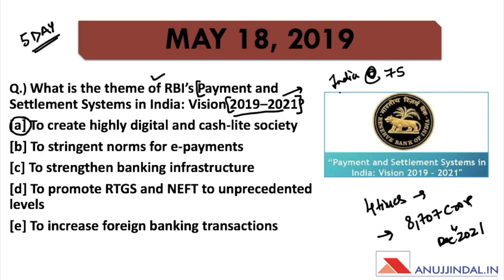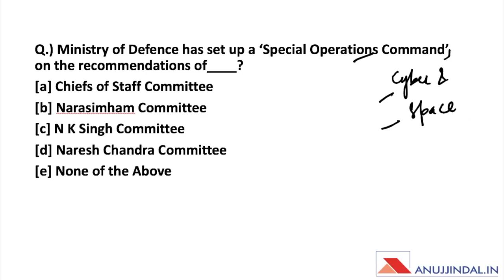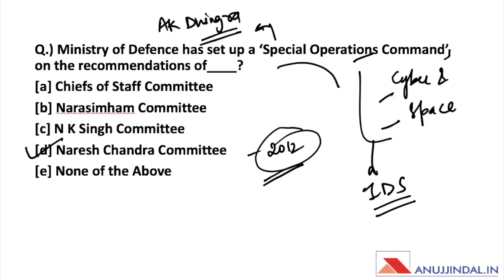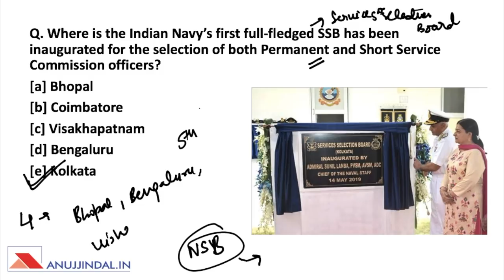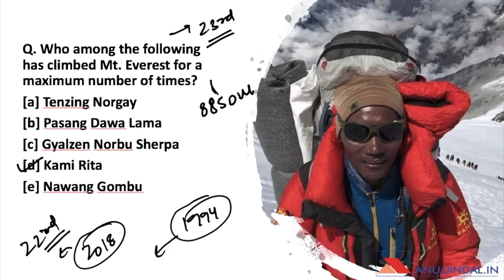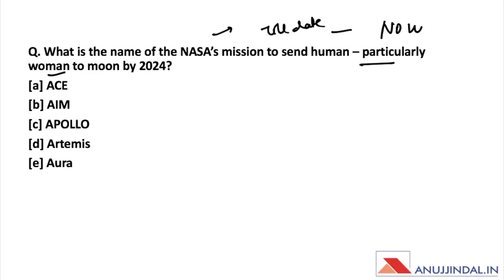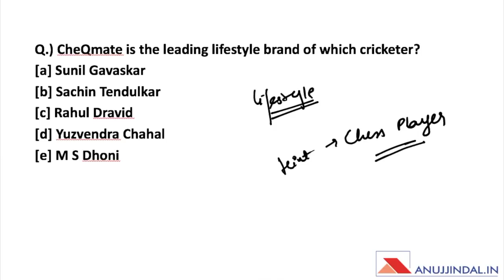THE MORNING TALES: CURRENT AFFAIRS 18TH MAY 2019 (RBI, SEBI, NABARD)